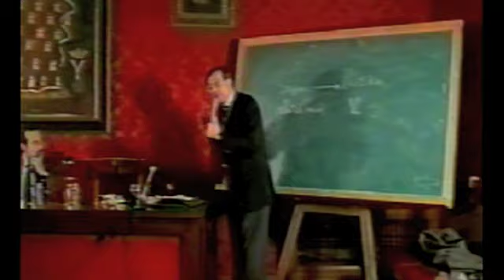7-10 Jacques-Alain Miller "Del saber inconsciente a la causa freudiana"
Conferencia de la Madraza, fue impartida por Jacques-Alain Miller en la Universidad de Granada el 24 de noviembre de 1989.